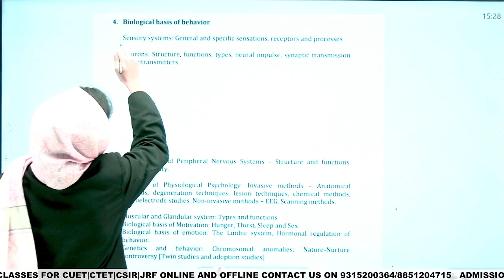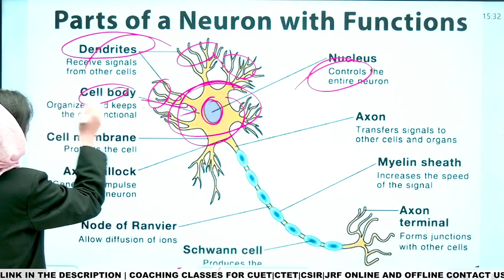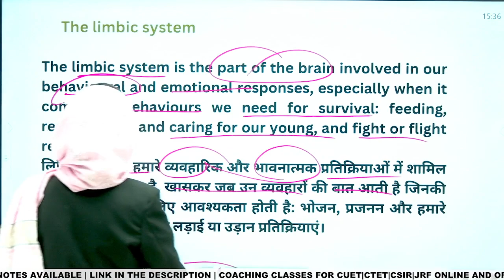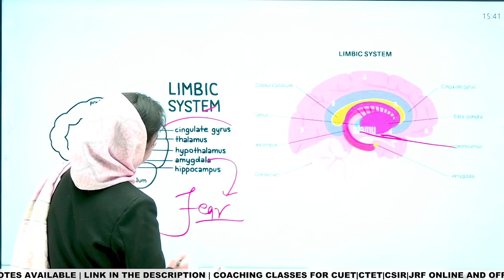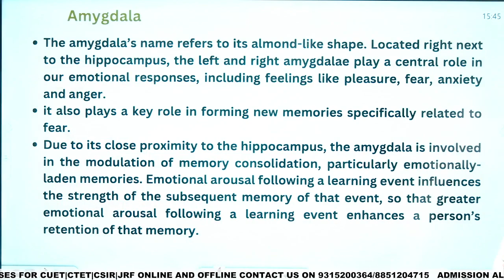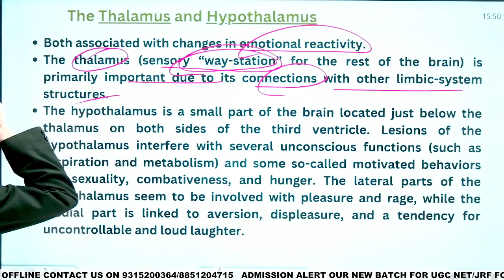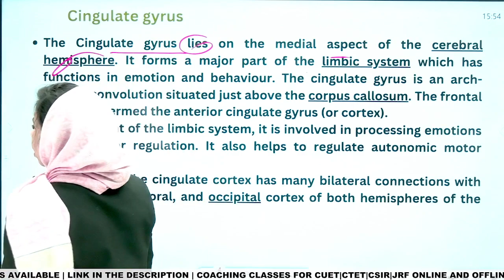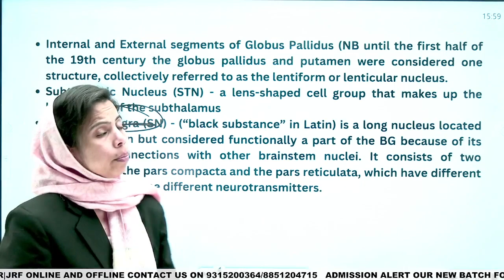The Limbic System | Biological Basis of Behaviour | UGC NET JRF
Explore a world of learning possibilities with our diverse range of educational content. Whether you're preparing for UGC NET, JRF, CSIR, CUET, CTET, UPSC, or seeking guidance for online and offline classes, Swami Vivekanand Institute is your one-stop solution.